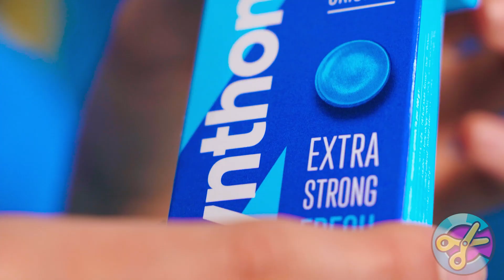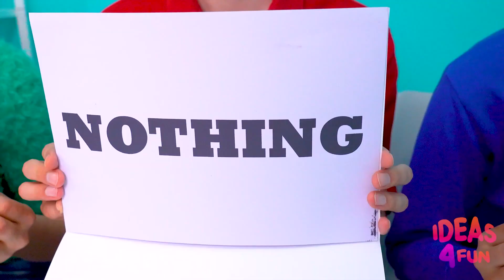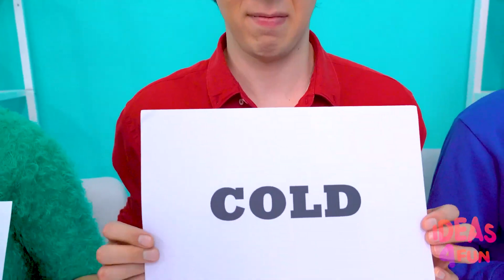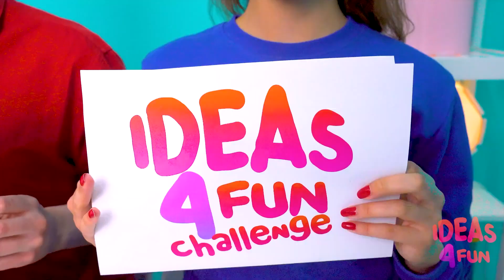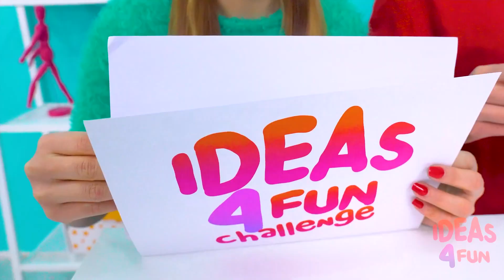Makanan Merah Muda vs Makanan Biru Warna Tantangan | Pertempuran Makanan Craft4Fun Challenge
Warna apa yang paling cerah? Kami tidak dapat memutuskan, jadi temui perang warna baru!